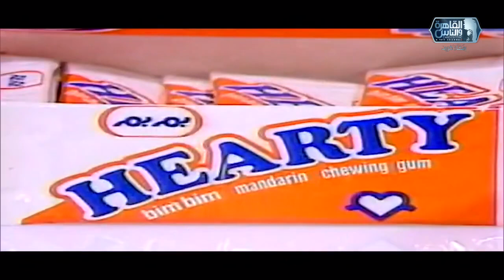رمضان بتاع زمان | الحلقة الكاملة 2 رمضان 2021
يحتوي على العديد من البرامج القديمة الشهيرة وأشهر الإعلانات القديمة التي تعود لفترة الثمانينيات والتسعينيات فى نوستالجيا مختارة بعناية  لتعيد إلى أذهان الجميع أجواء رمضان في الماضي